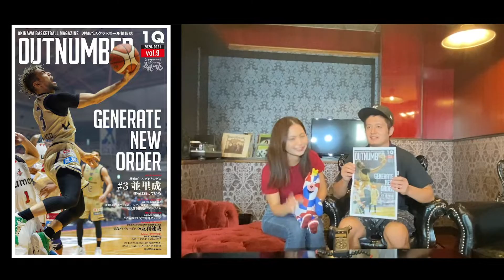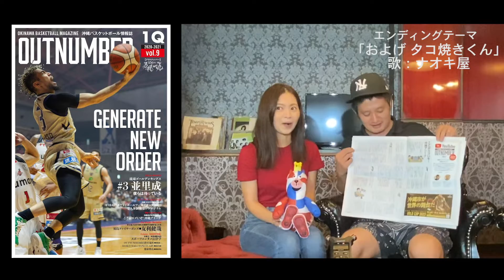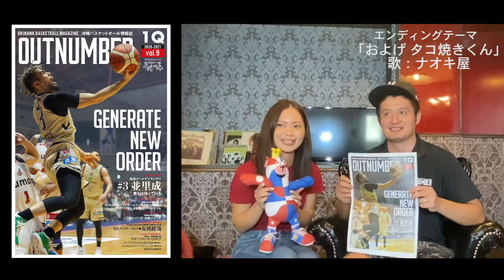【Bリーグ】話題の「ダイナミックプライシング」を使うのは「今じゃないでしょ！」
観戦チケットの【ダイナミックプライシング】（価格変動制）が2020-21よりBリーグの一部クラブで導入されました。

ダイナミックプライシングって何なの？どんな仕組み？ダイナミックプライシングを使う事で観客の満足度はどう変化するのか？

聞き慣れないダイナミックプライシングを分かりやすく解説します

00:00 ダイナミックプライシングとは？
01:50 ダイナミックプライシングの仕組み
07:25 ダイナミックプライシングが普及してきた理由
09:55 今使っていいの？ダイナミックプライシング
17:54 ダイナミックプライシングの導入事例

沖縄のバスケットボール専門情報誌『OUTNUMBER』
沖縄県内の書店・コンビニ・スポーツショップにて絶賛販売中です。

▼インターネットでもご購入いただけます。

▼タブロイド誌だけじゃない！WEBでも発信中『OUTNUMBER  WEB』

▼トリップショットホテルズコザ

出演
○金谷編集長（OUTNUMBER編集長）

OUTNUMBER258

○Taiyo（スポーツビジネス研究家）

○Kana（ライター/広報）

○ケイシー（イラストレーター/漫画家）

【参考資料】
価格変動制のチケット販売「ダイナミックプライシング」導入のお知らせ | 川崎ブレイブサンダース

チケット発売スケジュール | 宇都宮ブレックス

[9/4更新]【チケット】価格変動制「ダイナミックプライシング」及び「公式リセール」導入について | 千葉ジェッツ

変動価格はスタンダードとなるかダイナミックプライシングの現在と未来 | 株式会社日立ソリューションズ

今のままでは機能しない？　ダイナミックプライシングの日本で誤解されがちな運用とは | REAL SPORTS【リアルスポーツ】